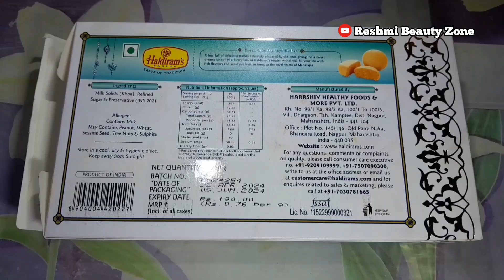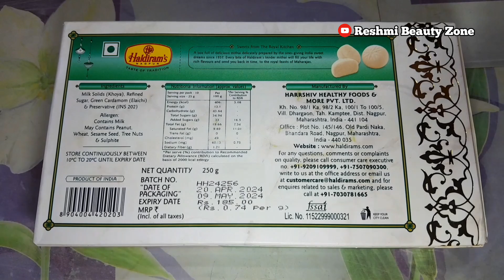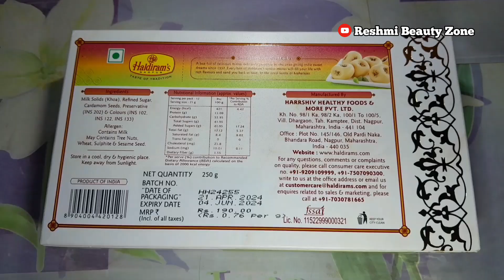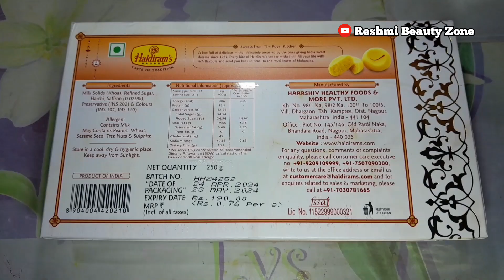Haldiram's Nagpur Combo Peda Pack Unboxing & Review | Mathura,Rajasthani,Malai,Kesar Peda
💥Copyright:
Everything you see on this channel was created by me unless or otherwise stated. Please don't use any photos or content without permission.